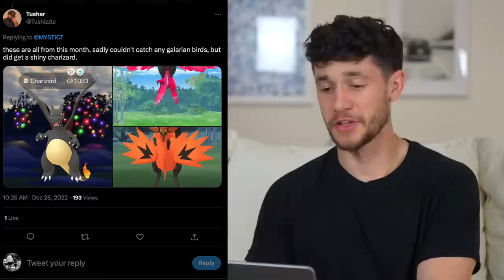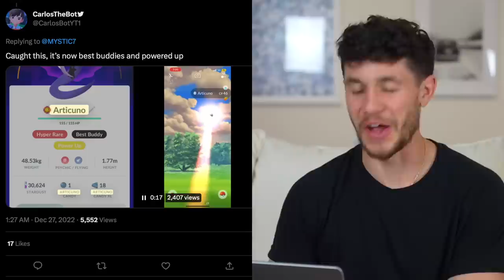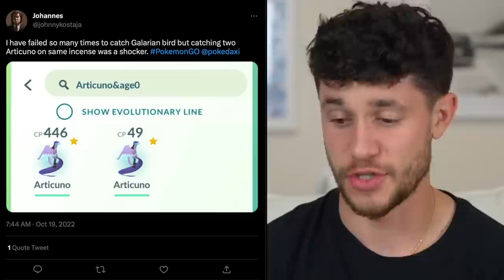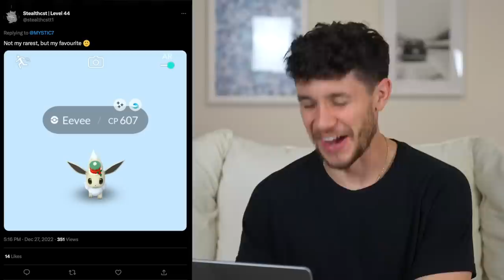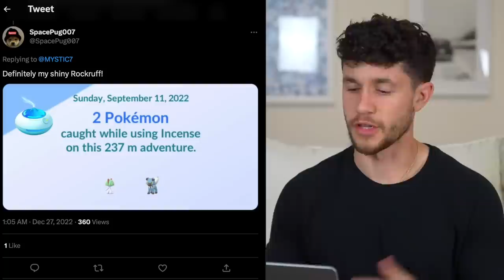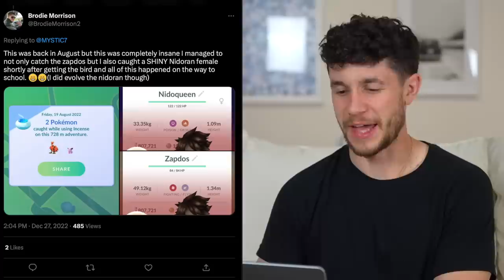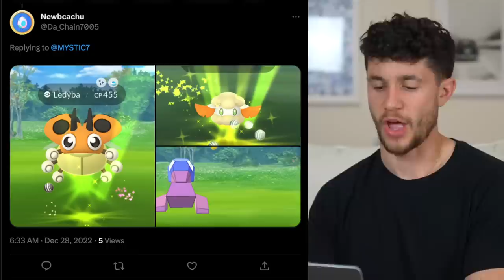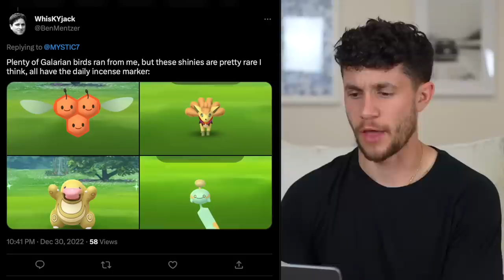80 of the Most RARE Daily Incense Spawns Ever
The Pokémon GO daily incense can spawn some INCREDIBLE Pokémon. Here are some of the best daily incense spawns in Pokémon GO!